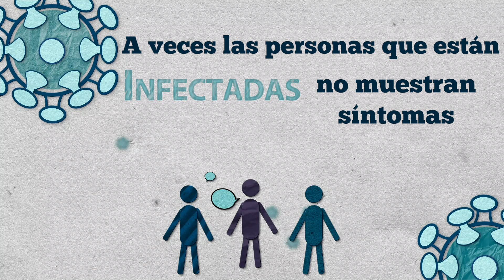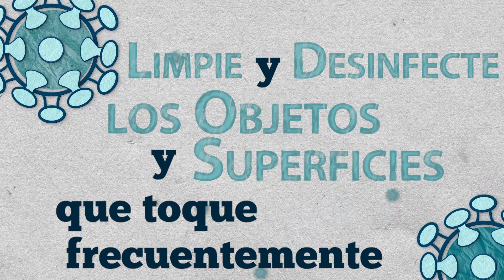¿POR QUE EL MANTENER EL DISTANCIMIENTO DE 6 PIES DE UNA PERSONA A OTRA ES IMPORTANTE?